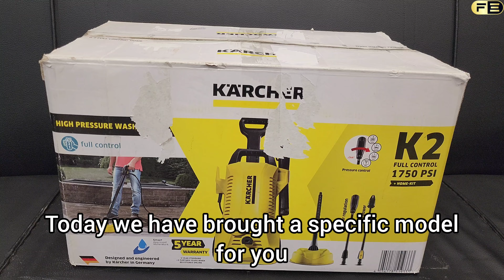Karcher K2 Premium Full Control High Pressure Washer Unboxing and Review by FE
Karcher K2 Premium Full Control High Pressure Washer Unboxing
- High-pressure washer with 120 bar (1740 PSI) pressure
- Full Control trigger gun with variable pressure control
- 3-in-1 lance with dirt blaster, fan jet, and rotary nozzle
- Floor cleaning nozel
- 6m (20ft) high-pressure hose with storage reel
- 360° rotating handle for easy maneuverability
- Large wheels for easy transportation
- Durable and compact design
- Includes various accessories (dirt blaster, fan jet, rotary nozzle, etc.)